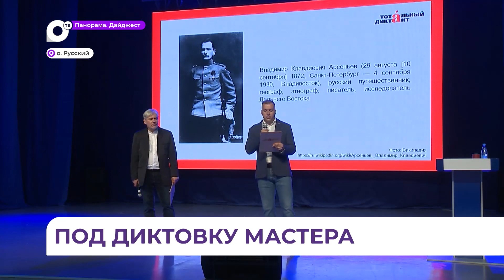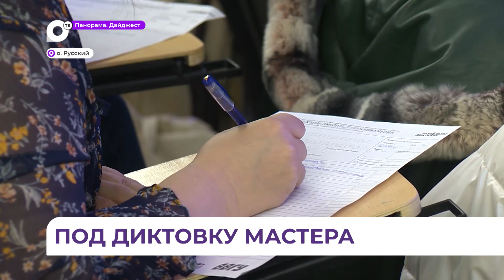Жители Приморья приняли участие в ежегодной Всероссийской акции «Тотальный диктант»